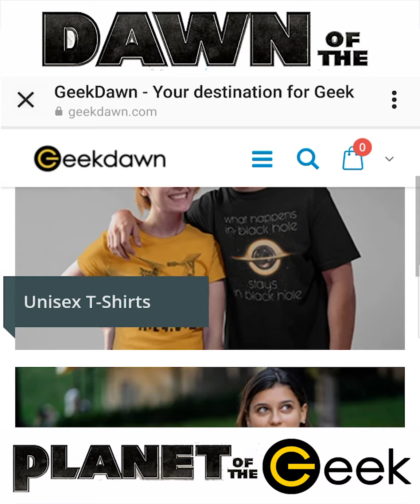Geekdawn.com ! Dawn of the Geeks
We are truly living in the age of the geek. Don't believe me? Check out the video to find out how. If you are a geek, you are awesome. Don't blend in with the rest of the world. Let Geekdawn help you stand out and stand up for your brilliance. Visit :
curated fashion for the curious minds